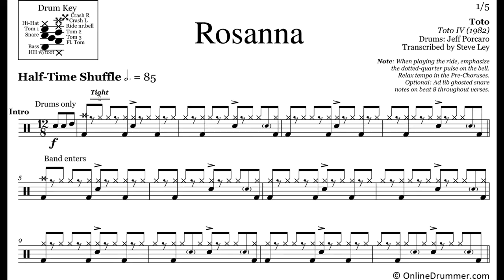TOTO Rosanna Shuffle played in a drum app!!!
Jeff Porcaro's famous drum beat shuffle on a drum app!!!